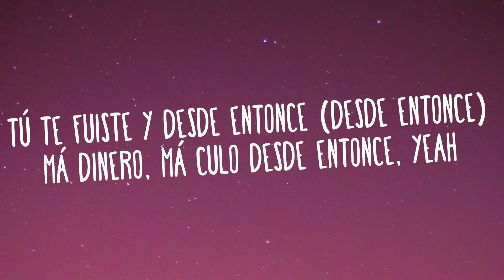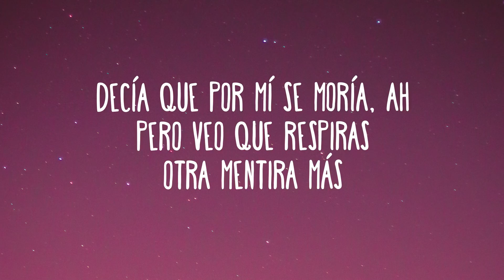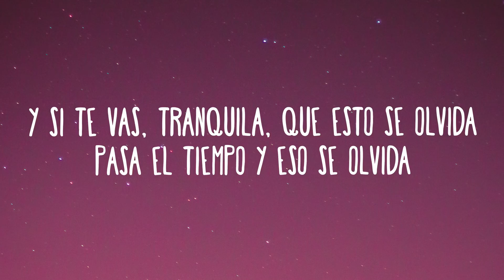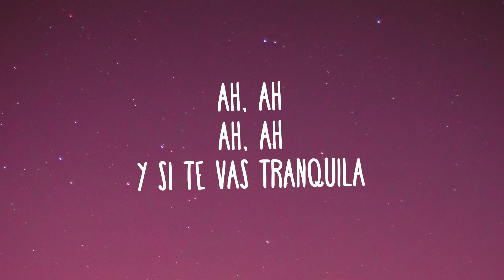Sech, Jhay Cortez - 911 REMIX (Letra/Lyrics)